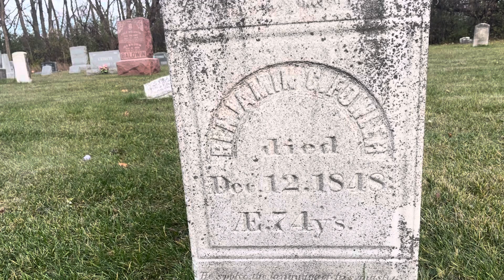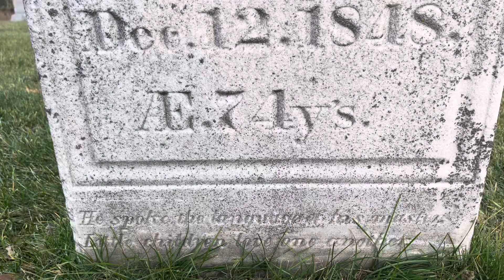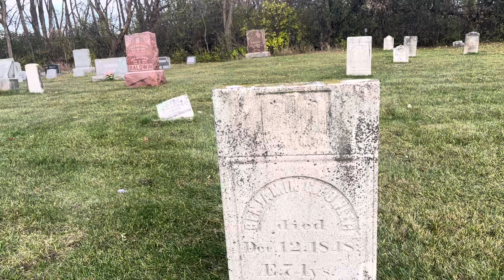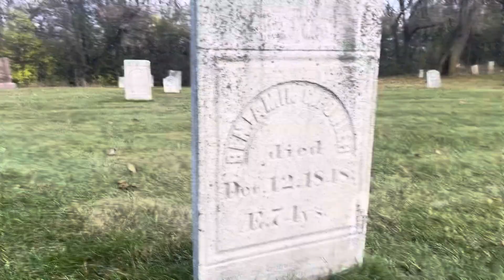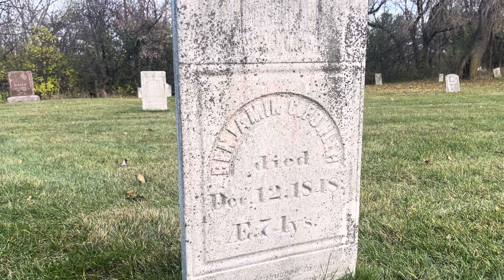First Baptist Church in Wisconsin | Good Tisings to All | Armacost Family Missions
The first Baptist church in the state of Wisconsin

Early efforts of the churches of New England to evangelize the local Native Americans, particularly in the time of the Great Awakening, resulted in many conversions. Many of these new believers came to be known as the “Praying Indians.” In time, many would fight for the cause of freedom in the Revolutionary War.

One of their own, Samson Occum (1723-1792), himself a minister, assisted in the move of a group known as the Brothertown Indians from New England to Oneida County in upstate New York. This turned out to be temporary, as they once again moved – this time to the eastern bank of beautiful Lake Winnebago, Wisconsin.

When these “Brothertown Indians” moved in 1828 to their new Midwestern home, they established a settlement called, not surprisingly, “Brothertown.” But prior to this move, while still in New York, a number of them had formed a Baptist church. Their arrival in Wisconsin marked the very first Baptist church in the state. Their pastor, Benjamin Fowler, relocated to Wisconsin with them.

Fowler died in 1848 at the age of 74. His grave marker in the Union Cemetery includes this statement, “He spoke the language of His Master.”

The account of the movement of “Praying Indians” to the Midwest is retold in the book “They Who Made the Way” by Coe Hayne (1934).

The attached video was taken at the Union Cemetery where Rev. Fowler is buried.